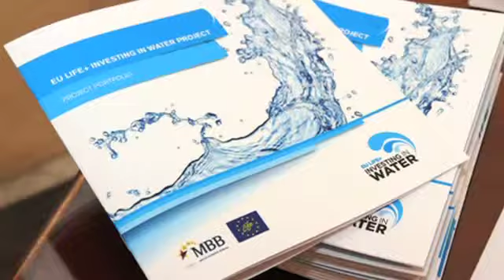NESA 2014 Malta Business Bureau - Winner